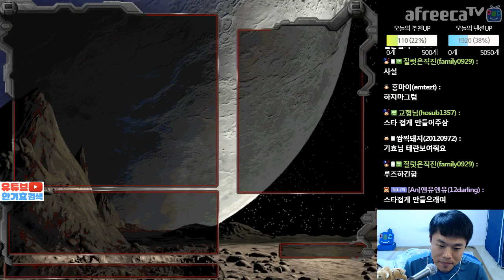[안기효] 토스 전 사랑의 배터리 러쉬? 앙 개이득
●방송은 방송일뿐! 재미를 위해 과장된 연출이 포함되어 있습니다.